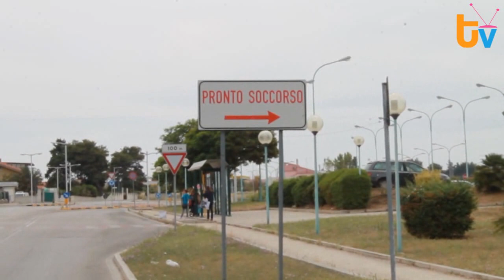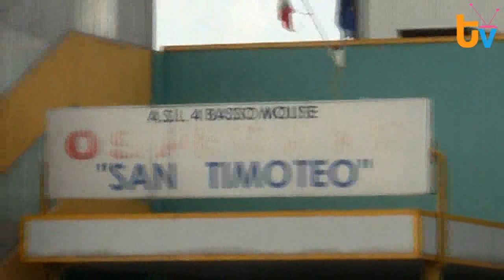TG 10 Dicembre 2012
Fatti principali:
- 00:59 Tagli al San Timoteo, l'amministrazione di Termoli ricorre al Tar: prossimo consiglio in ospedale.
- 02:40 L'acqua del mare travolge le case di Rio Vivo: danni ingenti e tanta paura.
- 04:45 Si schianta contro un palo con la sua auto: una 44enne trasportata al pronto soccorso.